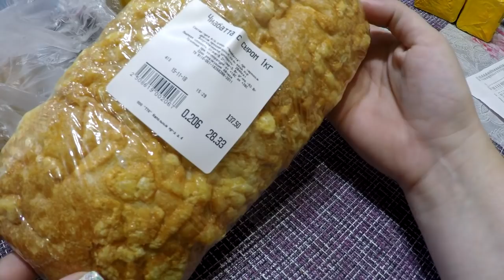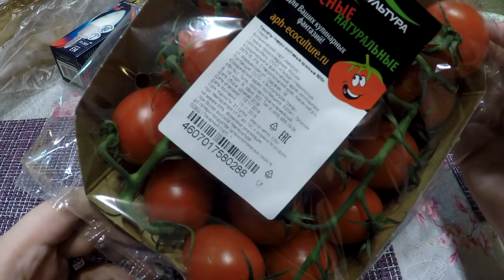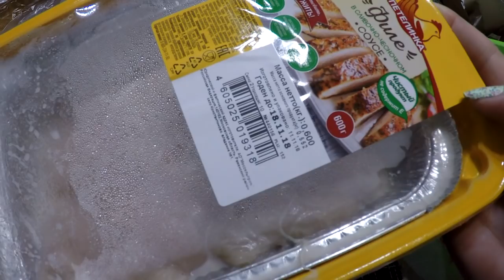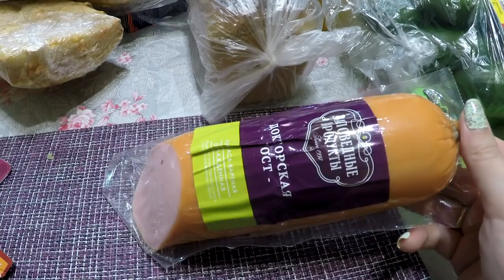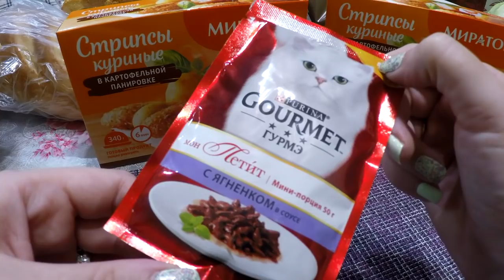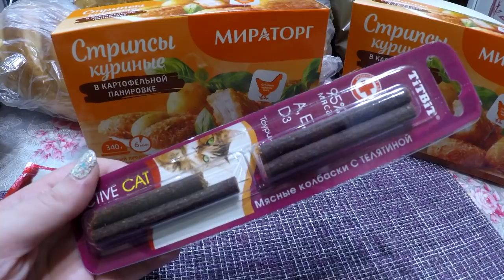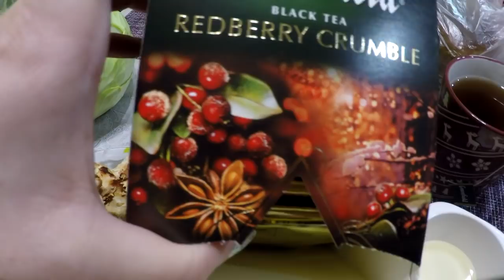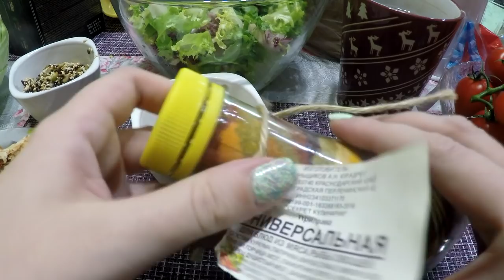ПОКУПКИ ИЗ БИЛЛЫ НЕРЕАЛЬНО ВКУСНЫЙ САЛАТ ( РЕЦЕПТ )